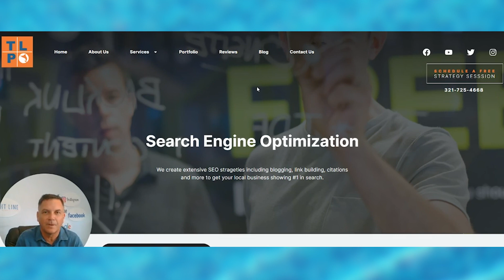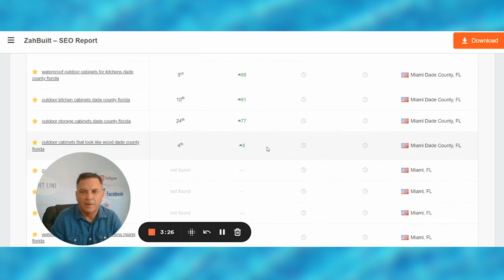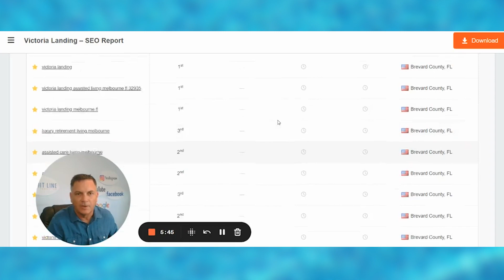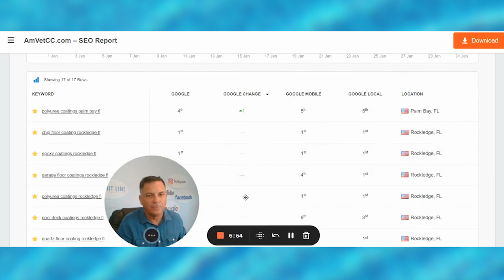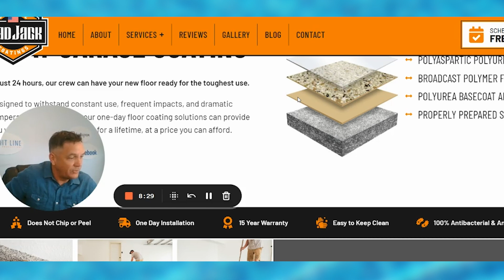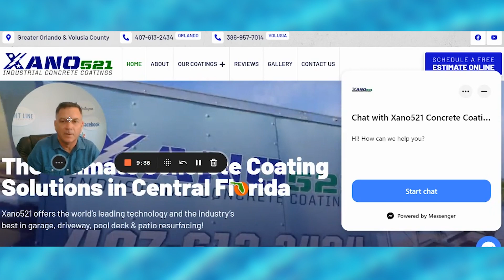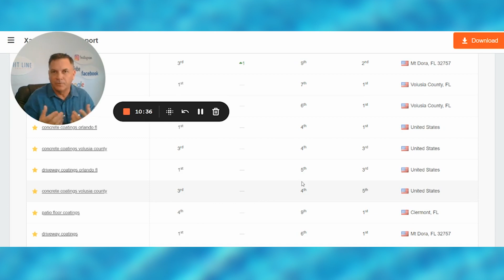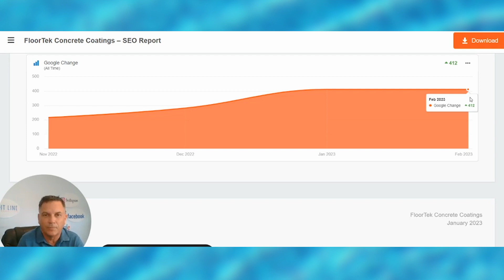Multiple Clients - Page 1 Google Rankings